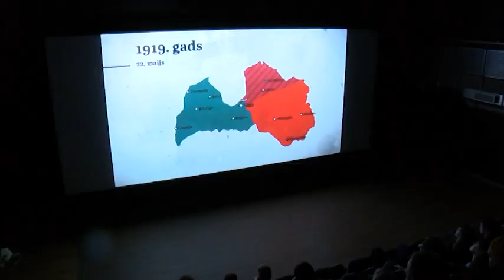Latvijas Uzvaras diena. Cēsu kauju simtgade | EP 1